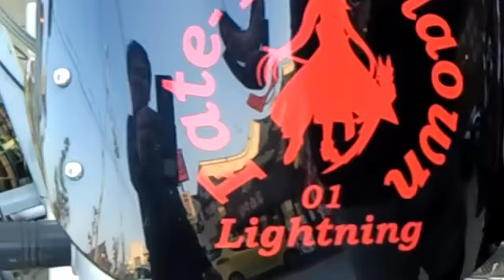Buell LIGHTNING XB12Scg ビューエル ライダーズカフェMACHⅢ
イシさんとご友人がBuell二台で遊びに来てくれました、